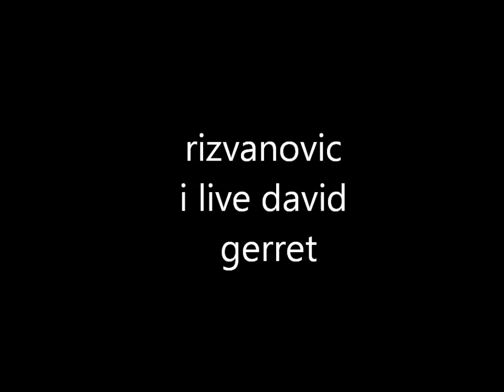Rizvanovic i david garrett live der beste geigen spieler der welt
rizvanovic   i david  gerret